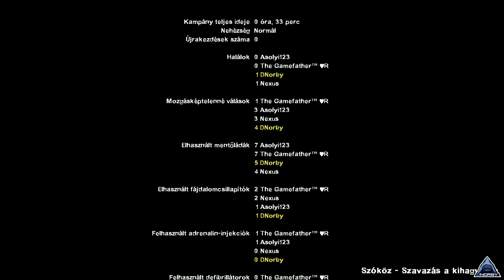Left 4 Dead 2 | Pulitron Blue Live (2016.05.28.)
ELÉRHETŐSÉGEM:
TeamSpeak: ts.tiscan.hu

A VAS:
Asus Z87 Sabertooth alaplap
I7 4770K + Corsair vízhűtés
16 Gb ram
MSI GTX 980 Gaming 4G
Intel 240Gb SSD